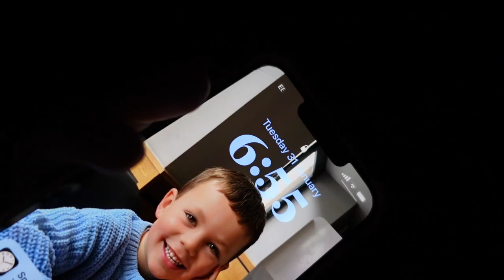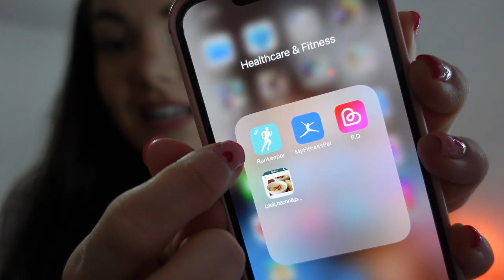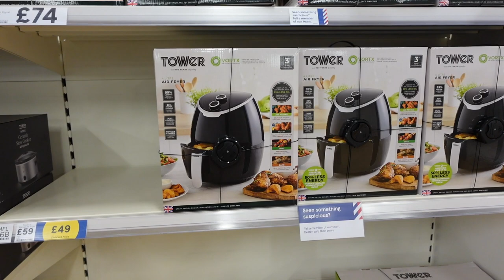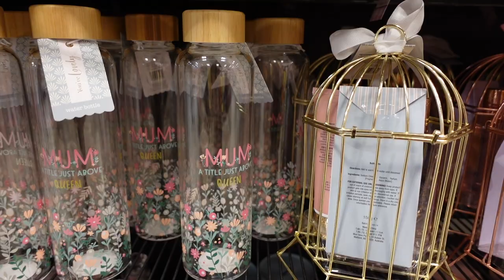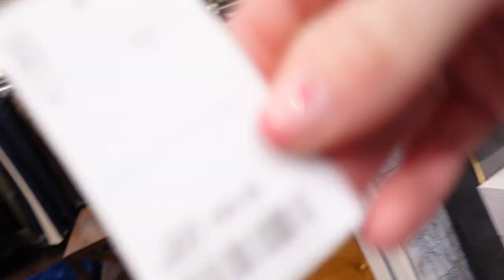VLOG | home bargains, dentist, Costa, skincare | Katie Waller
Hey everyone 💕 i hope you enjoy this daily vlog.

SOCIALS -

Key words-
Katie Waller, prettylittlething, PLT, pretty little thing haul, new In prettylittlething, autumn prettylittlething, try on, try ton haul, oh polly, clothing haul, hit or miss, is it worth it, testing, Zara, primark,